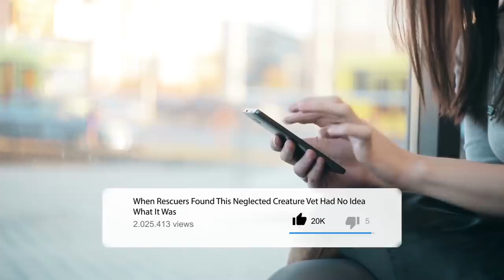:When Rescuers Found This Neglected Creature Vet Had No Idea What It Was